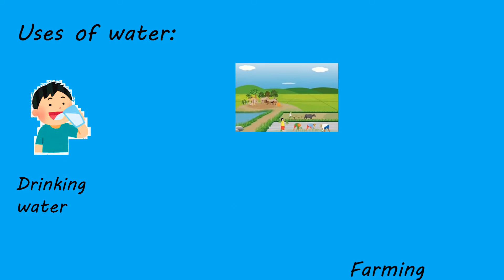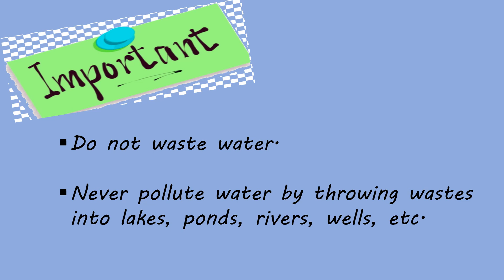Importance of Water